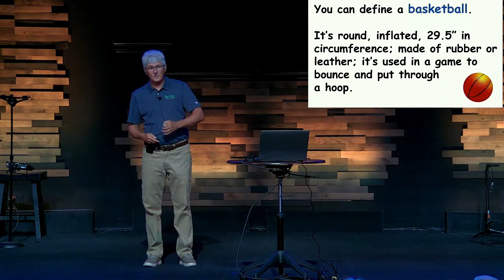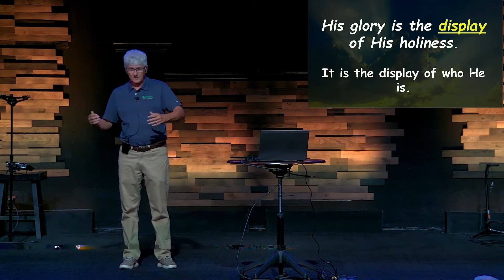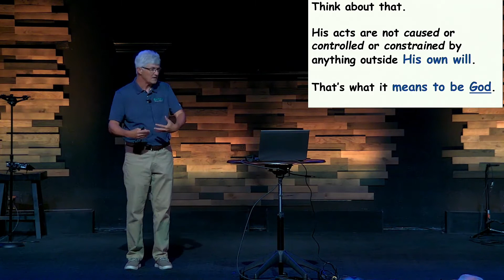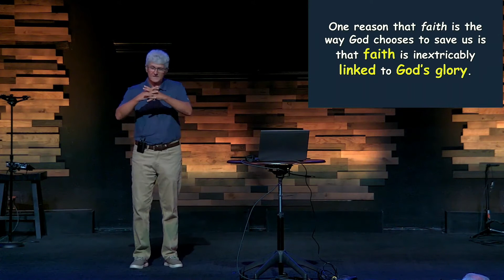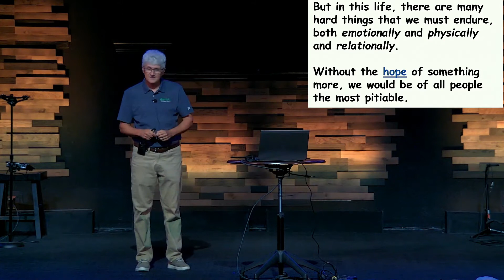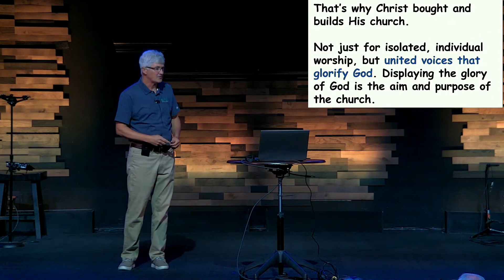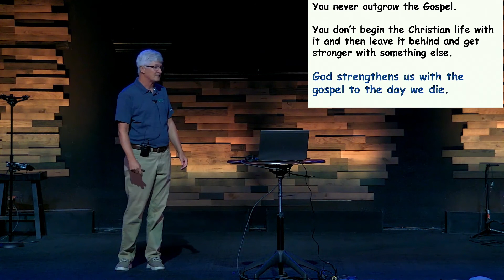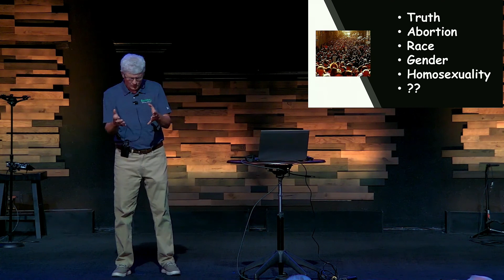2022 06 29 "The End" Derricke Gray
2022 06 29 "The End" Derricke Gray